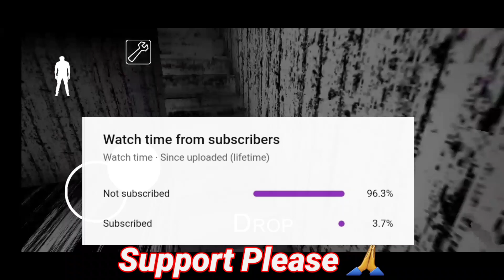Granny v1.8 Exe atmosphere full gameplay